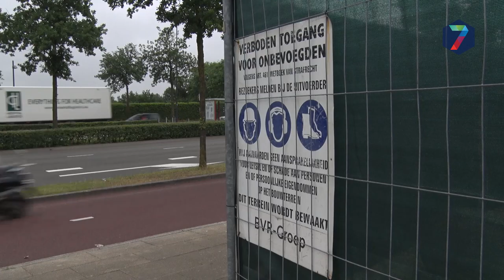Sloop voormalig Matrixx-gebouw begonnen